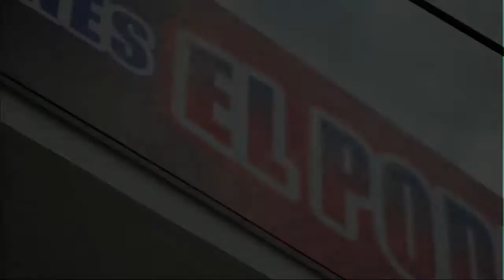PLATA PARA COLOMBIA Y CESAR EN LA CATEGORÍA JUNIOR 72KG EN CAMPEONATO PANAMERICANO